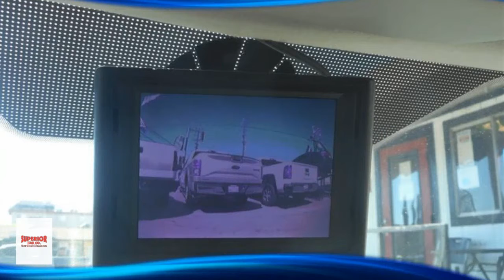SUPERIOR KAR CO